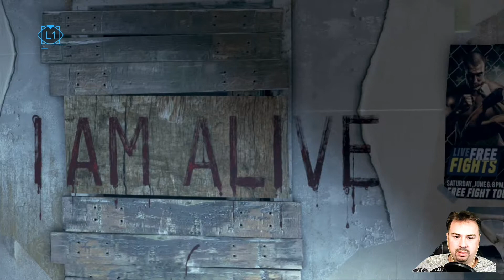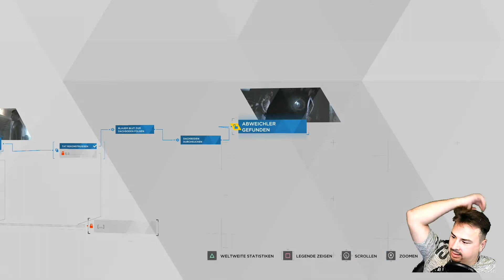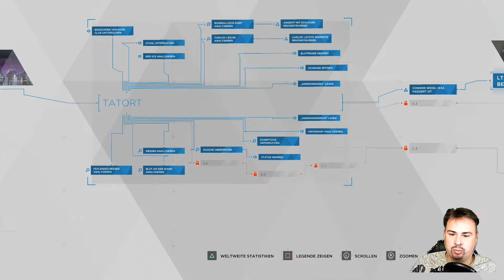Detroit: Become Human #08 🎮 NOCH EIN ABWEICHLER? 🎮 LetsPlay DetroitBecomeHuman Deutsch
✔ Hier gibt's ein Detroit: Become Human - PS4 - Gameplay
✔ Detroit Become Human von Quantic Dream, gespielt von Quitschi 2019

Produktbeschreibung
Wie bereits bei anderen Spielen von Quantic Dream, beispielsweise Fahrenheit oder Beyond: Two Souls, handelt es sich auch bei Detroit: Become Human um einen interaktiven Film mit Elementen des Genres Action-Adventure, bei dem ein besonderer Wert auf die Handlung und die freie Entscheidungsmöglichkeit des Spielers, mit direkt oder erst später spürbaren Konsequenzen, gelegt wird.
Die Handlung des Spieles setzt 2038 ein. In dieser Zukunft ist die Produktion von Androiden ein Massenmarkt geworden. Millionen dieser Maschinen befinden sich im Umlauf und sind alltäglich. Dies führte allerdings auch zu negativen Begleiterscheinungen; so liegt in den USA die Arbeitslosenquote, aufgrund der Roboter, bei 37 %. Die Menschen stehen den Androiden gespalten gegenüber.

✔Aufgenommen mit folgendem System:
- Windows 10
- Elgato
- Playstation 4
- Auna 900b

Mein Mikrofon:

Tags, damit die Aufrufe sinnlos in die Höhe schnellen:
Detroit: Become Human Deutsch, Detroit Become Human Let's Play, Detroit PS4 Gameplay, Detroit Let's Play, PS4 Let's Play Become Human, Lets Play PS4, Detroit Deutsch, Youtube Influenzer Super Quitschi

Wer sich das bis hier runter angeschaut hat, schreibt eine #4 in die Kommentare und gewinnt eventuell was Schönes ❤️